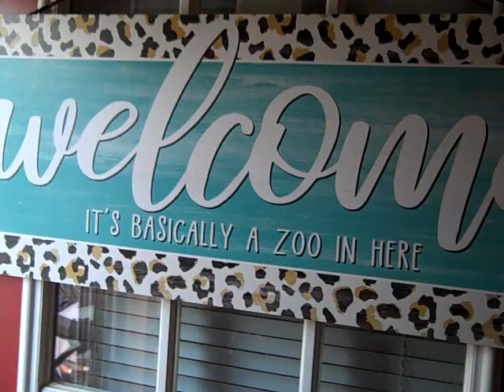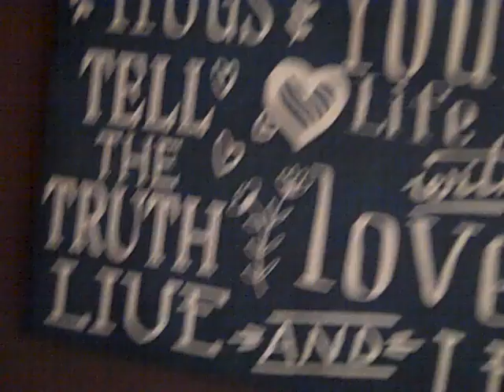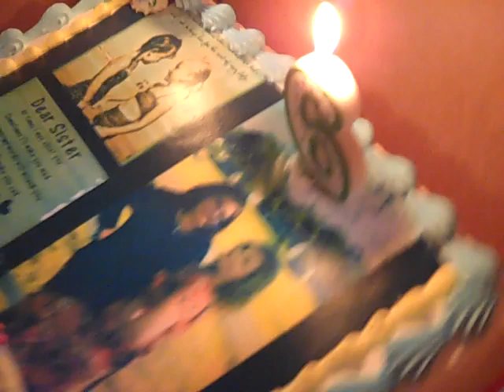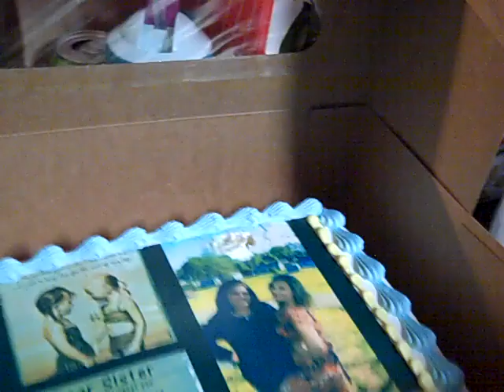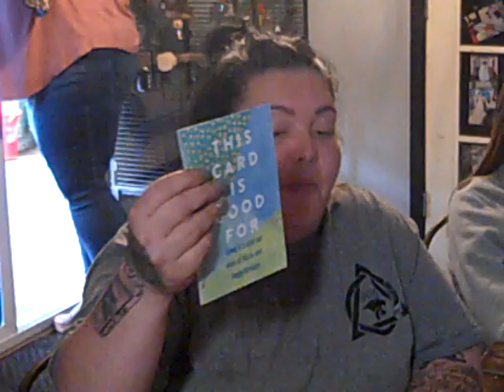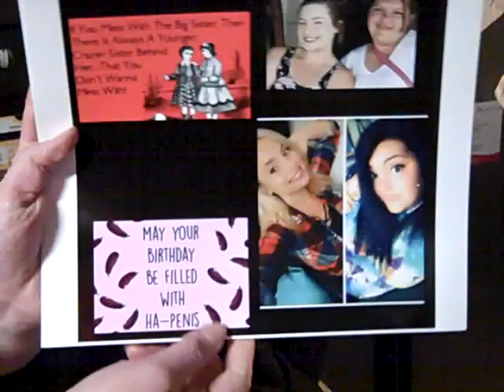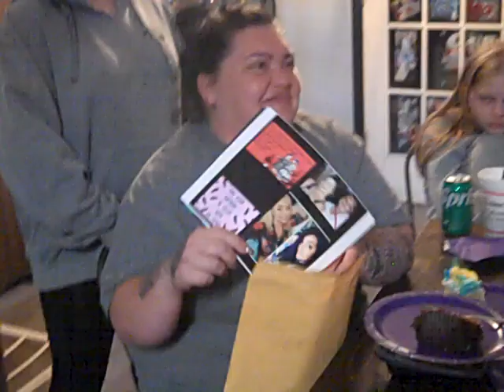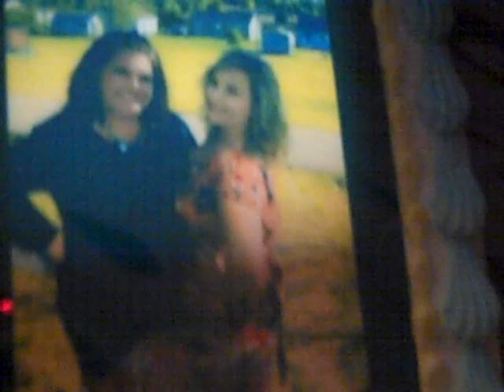Keri's 36th. Birthday Party